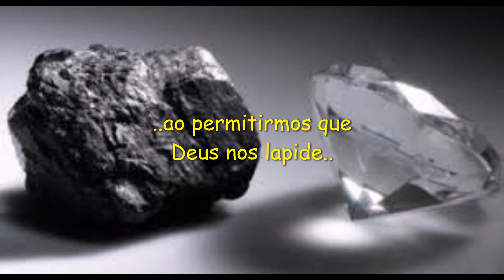Diamante Bruto nas Mãos de Deus: Permita Deus te Lapidar e Sua Resplandecência Refletirá sobre Ti.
Linda reflexão sobre o agir de Deus na vida do ser humano.